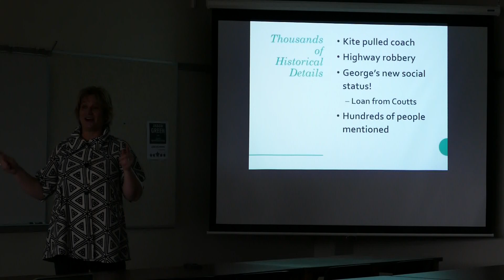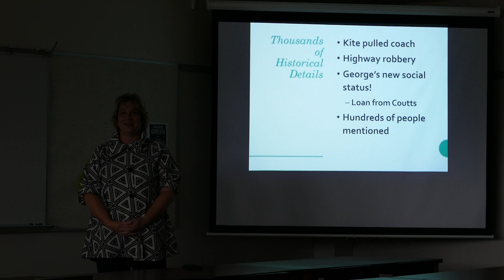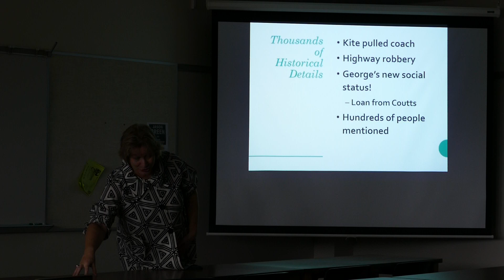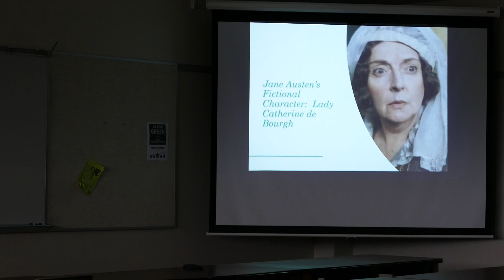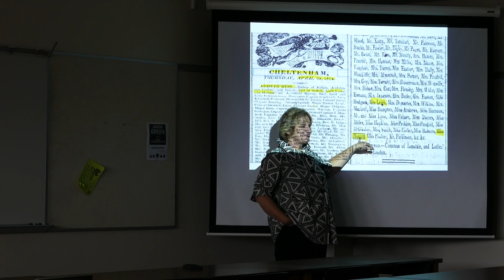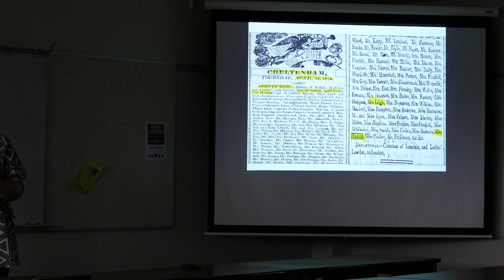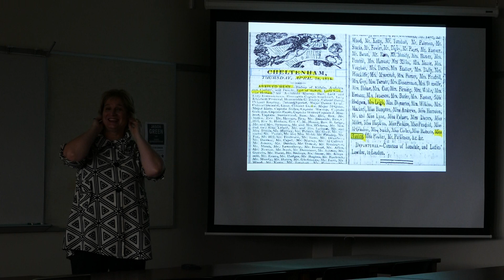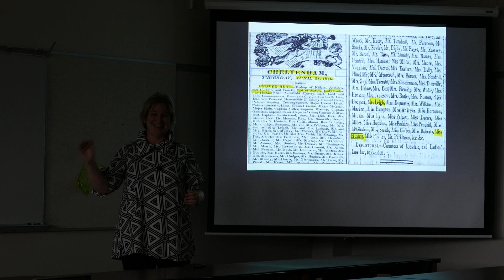Bisset Love Letters Part 3 Given to a Texas Audience Dr Diane Lovell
Part 3 of the epic story of the local vicar, George Bisset, who falls in love with Earl of Suffolk's only daughter, Lady Catherine Howard.  It appears to be a real life Pride and Prejudice story but the woman has the fortune.